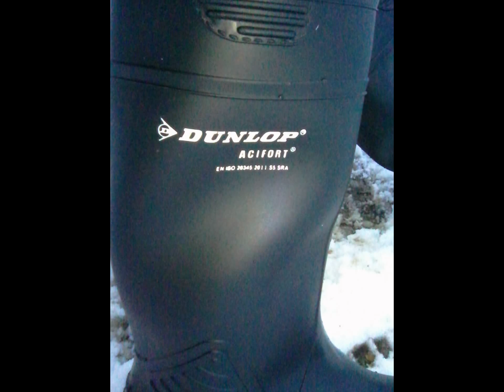My Dunlop® Acifort® Heavy Duty Full Safety S5 SRA black PVC boots.